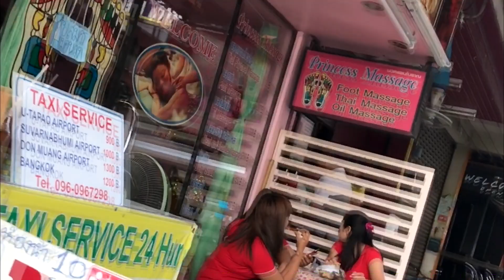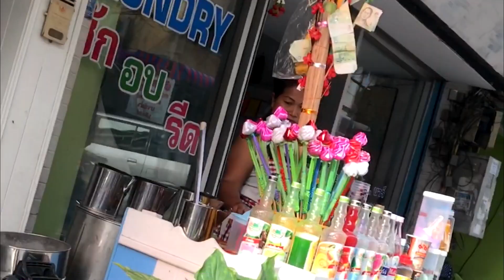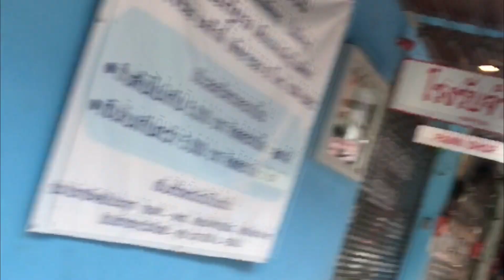Pattaya Soi6 part2 August 2017 vol32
Pattaya Soi6  part2 August 2017
from beach road to 2nd road